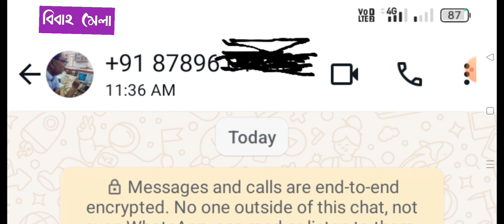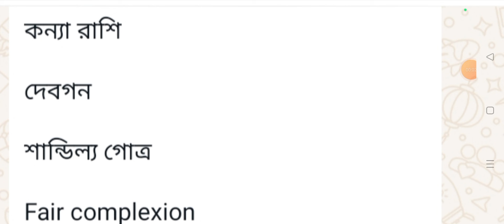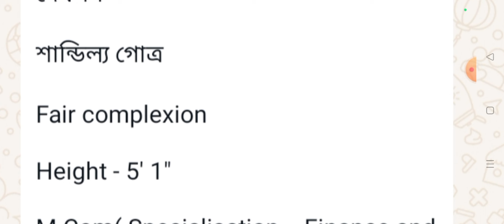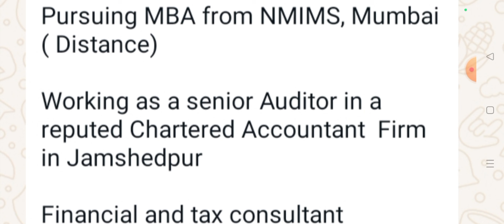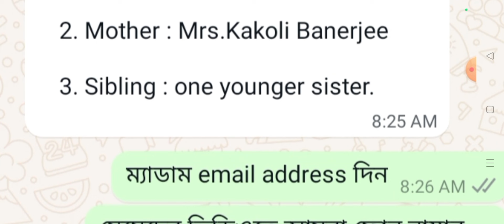🌹want bride 🌹 Hindu bride 🌹 Bengali bride 🌹 Bibahmela